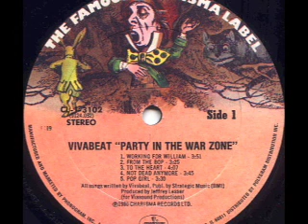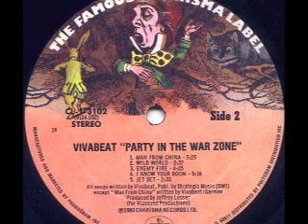vivabeat - to the heat